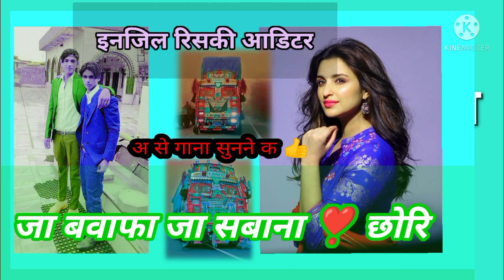सूपना मे देखि इनजिल बाट मिलन लू ना आयो ❣️सबाना बेवाफा मेवाती ❣️ सोंग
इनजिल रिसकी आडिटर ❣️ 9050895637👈